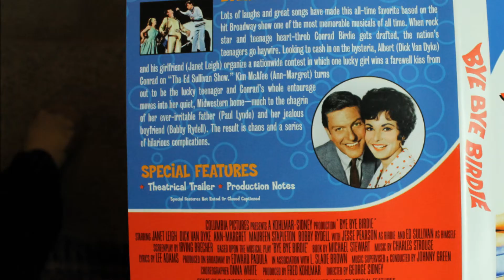Interview with Andrew Ruetz, Band Director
This interview with Andrew Ruetz for Zanesville Life Magazine was taped in December 2013. Ruetz is the band director for West Muskingum High School. In one broad stroke he paints a picture of the entire music program starting in elementary school.